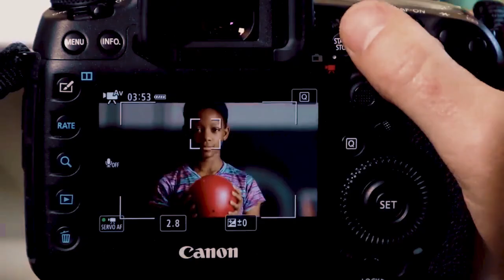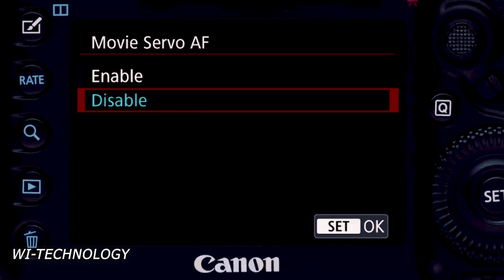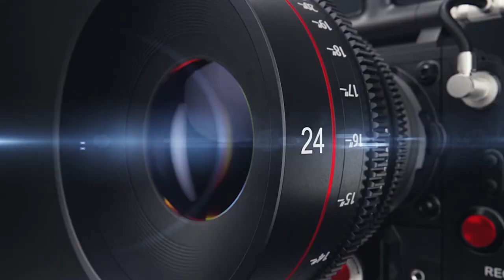VIFAA MUHIMU UNAPOTAKA KUANZA BIASHARA YA UPIGAJI PICHA NA UTENGENEZAJI WA VIDEO.